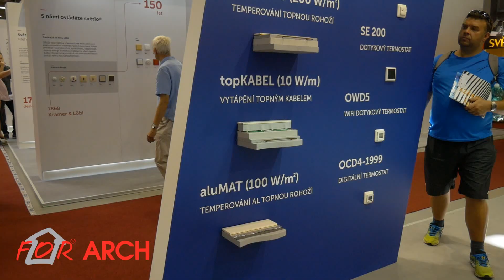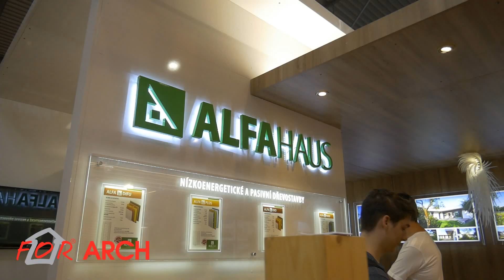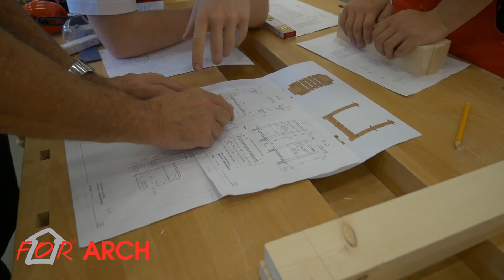FOR ARCH 2018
Mezinárodní stavební veletrh